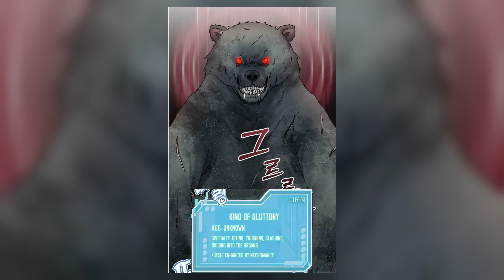He Reincarnated into a Prince Body and Became a Powerful Necromancer | Manhwa Recap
Name: Holy Emperor’s Grandson is a Necromancer
Covering Chapters: 1-9

Our MC dies from an accidental electrocution and ends up inhabiting the body of a young prince in another world, his new profession being the Necromancer he chose in the game he was playing before his untimely demise. However, things are not what they seem – including his own Necromancy skills!